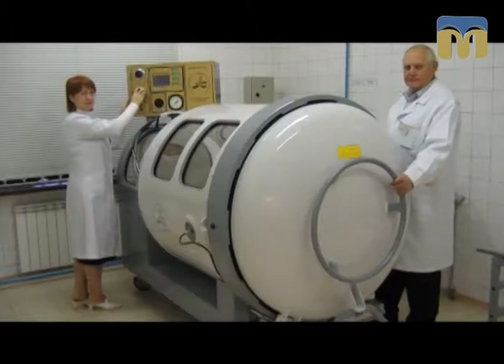Новий день. Отруєння чадним газом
Отруєння чадним газом: причини, симптоми, перша допомога
Коментарі дає токсиколог Світлана Маркова